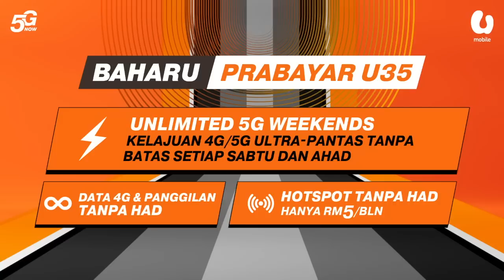KJ dipecat, Hishammuddin, Shahril digantung keahlian UMNO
KUALA LUMPUR: Bekas Ketua Pemuda UMNO yang juga Timbalan Ketua UMNO Bahagian Rembau, Khairy Jamaluddin dipecat keahliannya dari UMNO, malam ini.